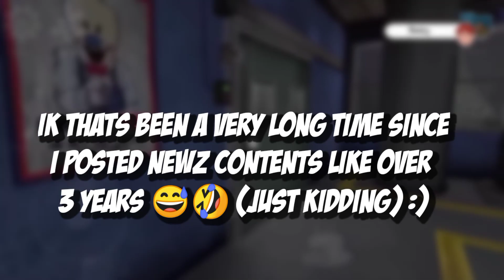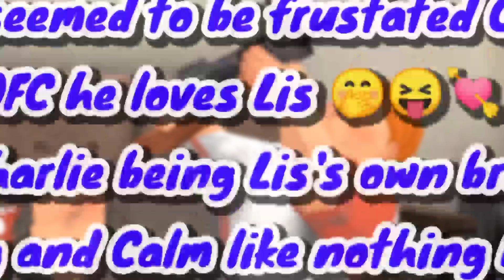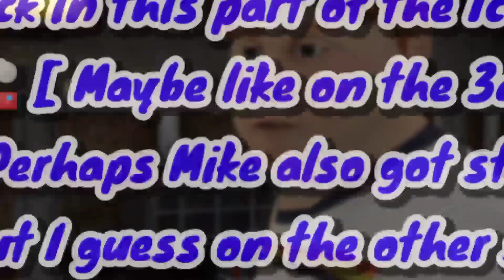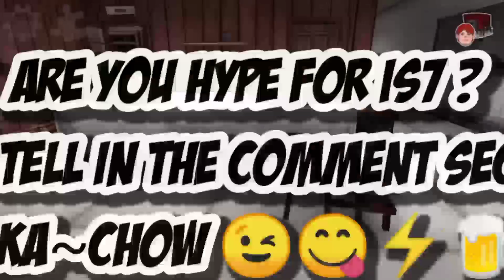ICE SCREAM 7 FRIENDS : LIS 🍦🏭 - OFFICIAL TRAILER 📺 FULL RE - VIEW 🎮 | VELØCK YT | KEPLERIANS 🤩😍🔥